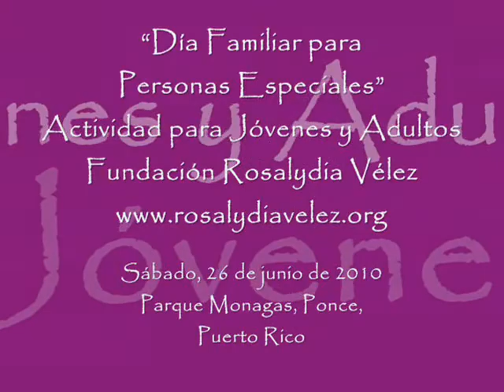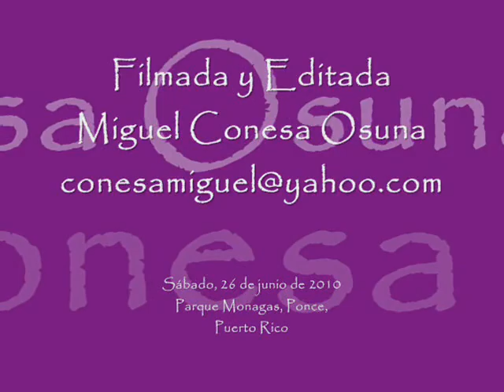La Trilla en el Tren / Día Familiar -Parque Monagas,Ponce. Miguel_Conesa_Osuna.wmv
Riding on this amusment railroad train was part of a Family Day event for special people, their families, relatives and friends, which was organized by the Rosalydia Vélez Foundation for the handicap, which is headquartered in Guaynabo Puerto Rico. This event was done on Saturday, June the 26th of 2010 at the Julio Enrique Monagas Public Park in Ponce, Puerto Rico.
As a parent of a Down syndrome boy I attended the event and rode with my son and his mother on this play railroad train, which is one of the attractions of this nice family park. I made this video by holding my camera firmly, acting out very natural, so I could not look like the camera man but more like part of the participants.

La Trilla en este Tren de mentiras fue parte de un evento de Un Día Familiar para personas especiales y sus familiares, parienetes y amigos, el cual fue organizado por la Fundación Rosalydia Vélez para el incapacitado, cuyas oficinas centrales están en Guaynabo, Puerto Rico. Este evento se llevo a cabo el sábado, 26 de junio de 2010 en el Parque Publico Julio Enrique Monagas en Ponce, Puerto Rico
siendo co-auspiciado por el Gobierno Municipal Autónomo de Ponce y El Instituto Ponceño Síndrome Down.
Como padre de un niño Síndrome Down fui al evento y me di una trilla con mi hijo y su mamá en este tren de mentiras, el cual es una de las atracciones de este bonito parque familiar. Hice este video aguantando firmemente mi cámara y actuando muy  natural, de manera que no pareciera el camarógrafo sino como otro participante más.